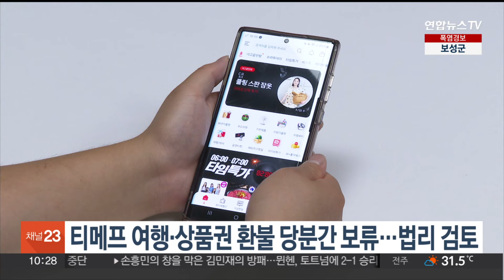티메프 여행·상품권 환불 당분간 보류…법리 검토 / 연합뉴스TV (YonhapnewsTV)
티메프 여행·상품권 환불 당분간 보류…법리 검토

티메프 사태와 관련해 카드사의 환불 절차가 진행되고 있지만 여행상품과 상품권에 대해서는 당분간 소비자 환불이 어려울 것으로 보입니다.

금융권에 따르면 최근 여신금융협회는 티메프의 여행상품과 상품권에 한해 전자지급결제대행업체가 법적으로 환불 의무가 있는지에 대한 법리 검토에 돌입했습니다.

전자지급결제대행 업계에서는 상품권 핀번호가 전송된 경우와 여행상품 일정이 확정된 경우는 환불은 서비스 제공사가 책임을 져야 한다"는 입장입니다.

이에 따라 해당 소비자들은 소비자원의 분쟁 조정 절차를 기다려야 할 것으로 보입니다.